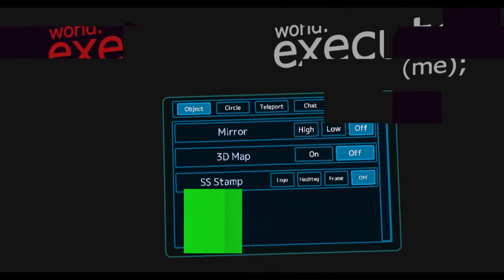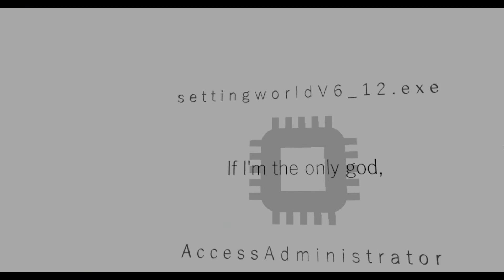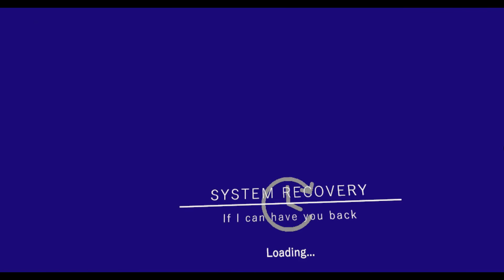Vr music animation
Some cool VRChat animation music from Vr Market maps